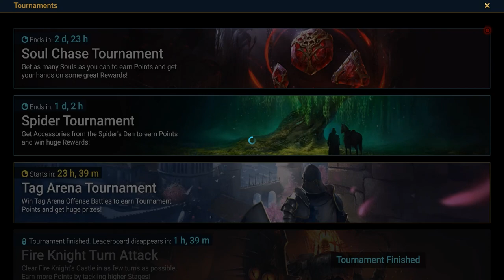Raid Shadow Legends Greek Soulstone